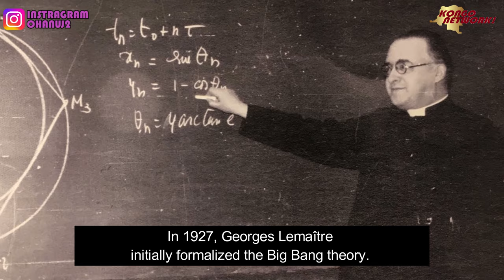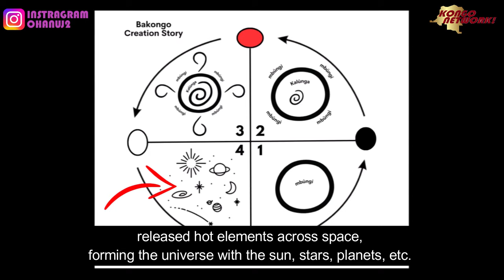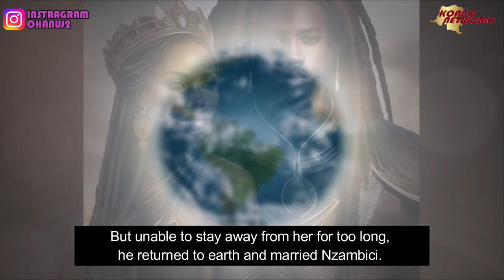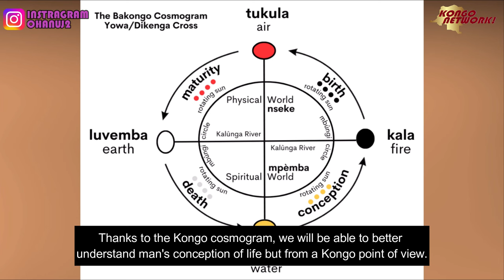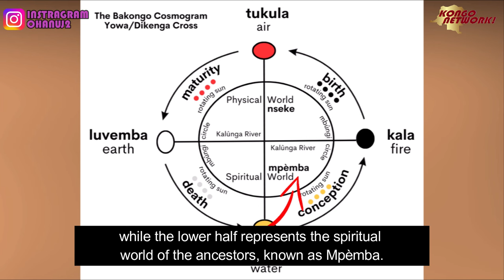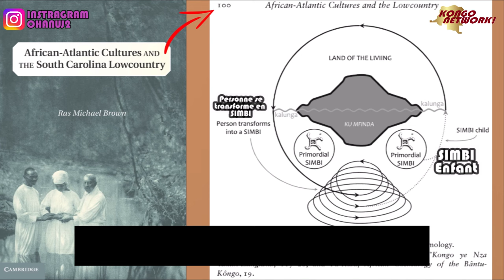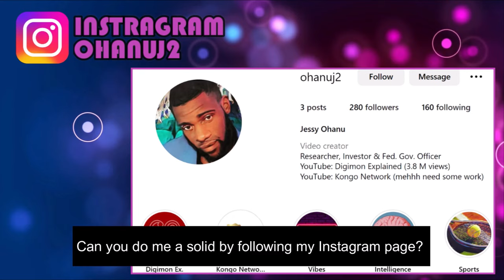SPIRITUALITÉ KONGO EXPLIQUÉ + La VRAIE IDENTITÉ DE NZAMBI [Religion #3]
Vous souhaitez en savoir plus sur la religion Kongo? Une religion AFRICAINE! Vous voulez savoir qui EST VRAIMENT NZAMBI ?

Brown, Ras Michael (2012). African-Atlantic Cultures and the South Carolina Lowcountry (1st ed.). New York, NY: Cambridge University Press. pp. 26, 27,
Molefi Asante et Ama Mazama, Encyclopedia of African Religion, vol. 1, Sage, 2009, P. 90
African-Atlantic Cultures and the South Carolina Lowcountry (1st ed.). New York, NY: Cambridge University Press. pp. 26, 27, 90–102, 106–110, 119–121, 123. ISBN 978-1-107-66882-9.
Luyaluka, Kiatezua Lubanzadio (2017). "The Spiral as the Basic Semiotic of the Kongo Religion, the Bukongo". Journal of Black Studies. 48 (1): 91–112. doi:10.1177/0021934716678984. ISSN 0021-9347. JSTOR 26174215. S2CID 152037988.